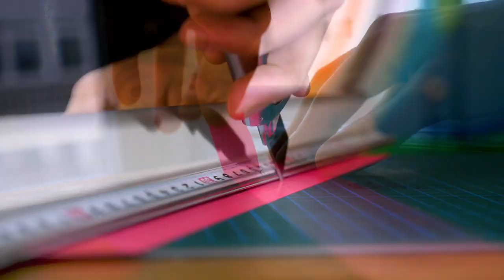HERZBLUT INSTALLATION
The Herzblut Installation is the first Project that I have realized under my own label: Tape art by Atau. It took 20 days (approx. 200 hours) to complete. The Berlin start-up Hanfgeflüster asked me if I would like to design the reception area of their new office in Berlin Kreuzberg. Inspired by art from the hippie movement and artists like Heinz Edelmann, the illustrator of the Beatle film Yellow Submarine, I created a Digital Artwork (4096 x 1714px) to develop a unique style for this project. In the course of the 3 weeks that I worked on the installation, I constantly developed the style. The installation consists of a main motif which is connected to another motif on the opposite wall via a wide strip that runs across the ceiling. I was fascinated by the idea of creating 4 artworks which thematically take up the forms and color language of the installation. The Herzblut series is presented in the left corner of the room. What is so special about this project: I worked without time pressure and had the freedom to interact with the space. From the first draft and during the artistic process the artwork expanded into an installation.